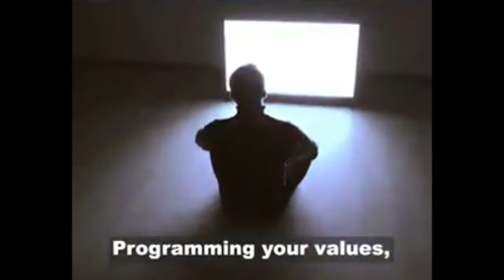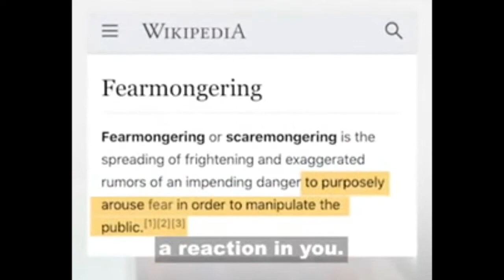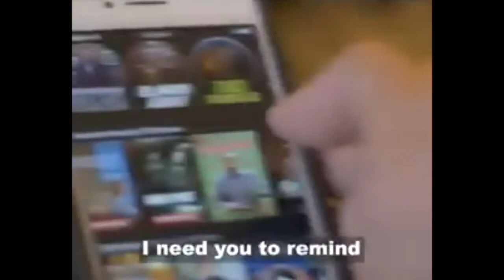Timely reminder of our reactions